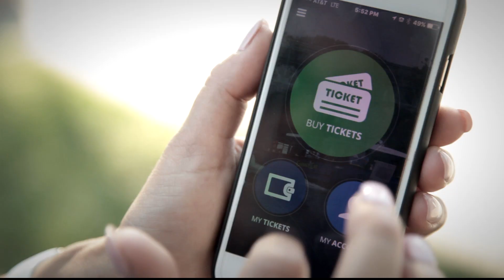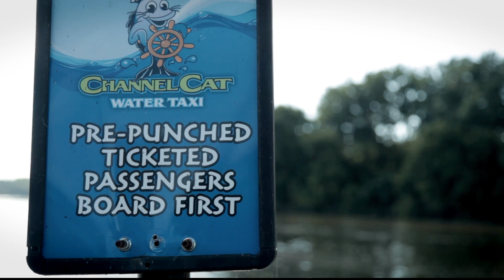QC Channel Cat Video - 2016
Learn more about the Channel Cat, a passenger ferryboat serving four  landings along the Mississippi River in the Quad Cities.